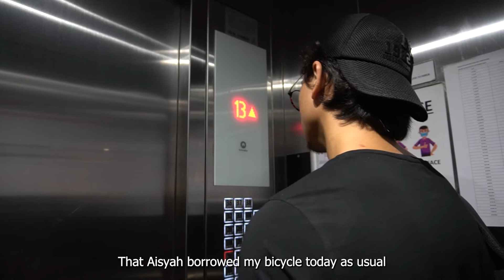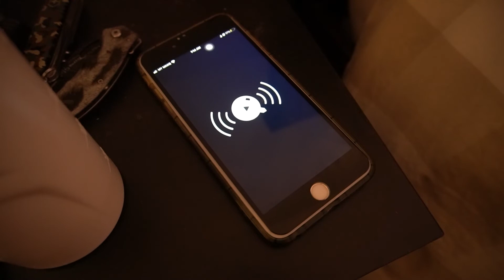Epal (Apple) - A Short Film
This was actually a final project for my subject called Post Production 1 (it was an editing subject), but I wanted to make it into a proper short film instead of being just an assignment. I tried my best haha, but here it is.

Hello, I'm A Cat Called Miaw! Thank you so much for clicking on this video, it really makes my day! I'm an aspiring musician and filmmaker coming to you from Sarawak, Malaysia! I'm 20 years old and want to spread the good news of Jesus Christ through my works one day. I love cats, music, metal, and did I mention cats?

God bless all of you! Jesus loves you veeeery much!